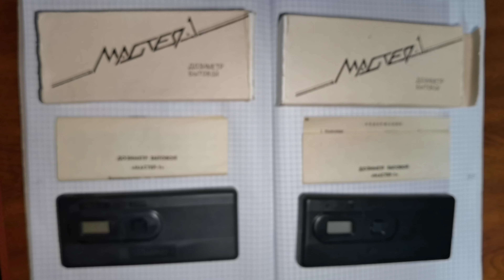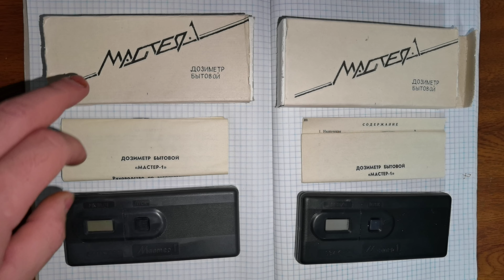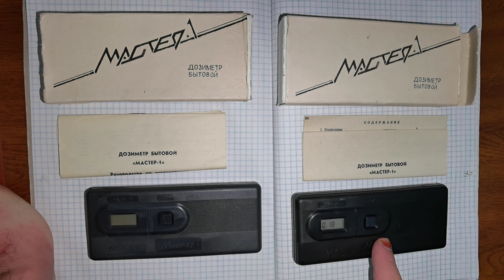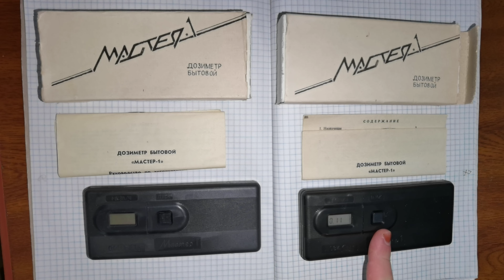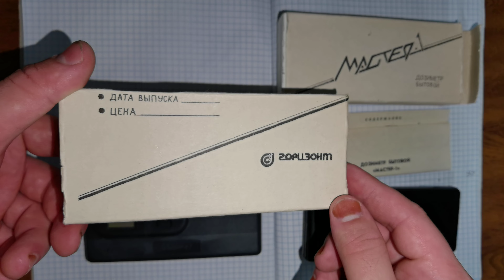ПРОДАМ Дозиметр МАСТЕР-1 (версія БЕТА+ГАММА випромінювання) на ЛІЧИЛЬНИКУ ГЕЙГЕРА СБМ-20-1 РАДІОМЕТР